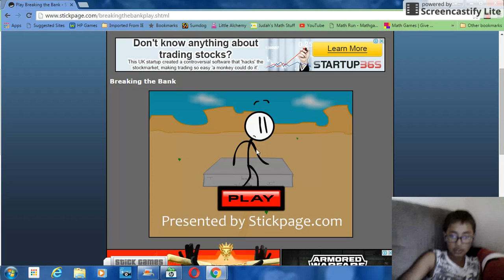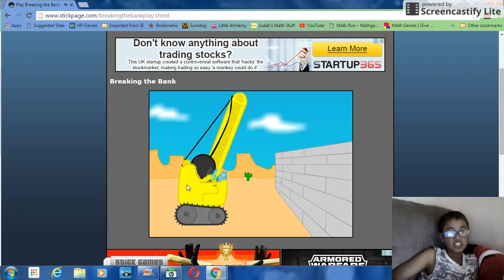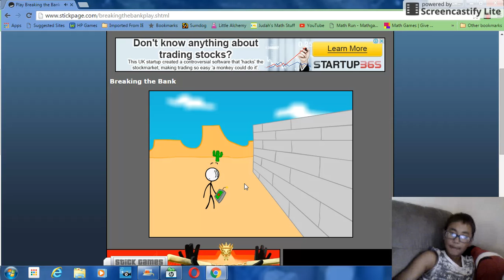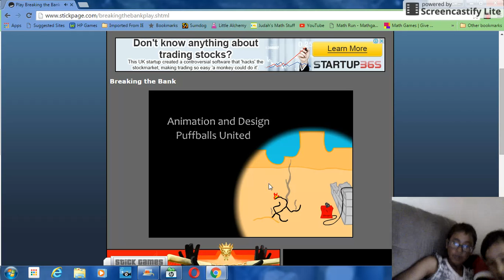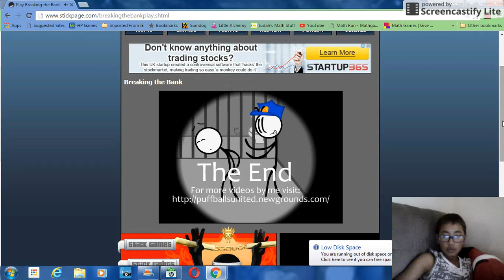There's no win[Breaking the bank game play]King Wolf RuleZ